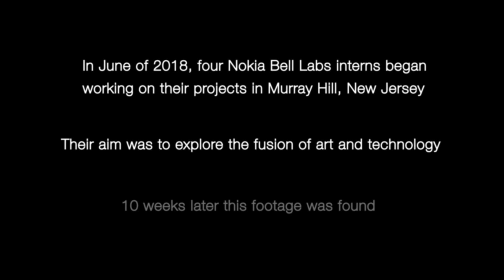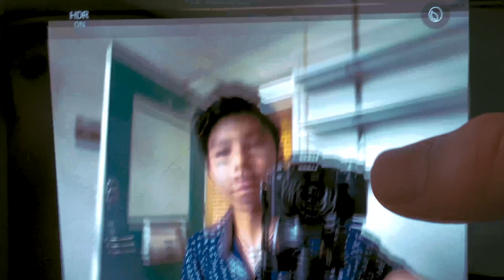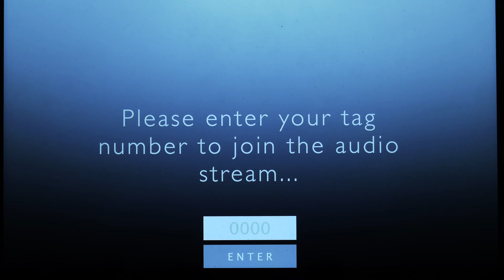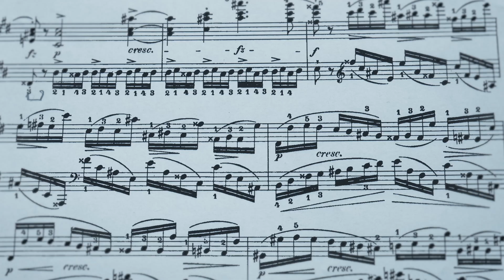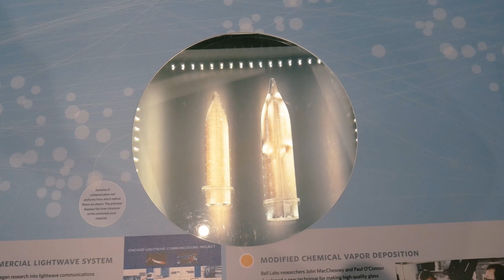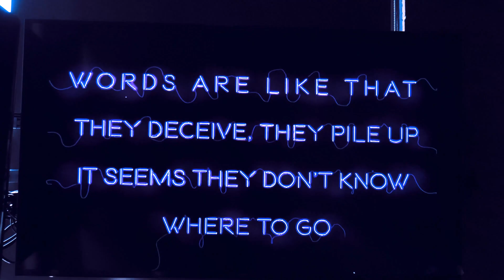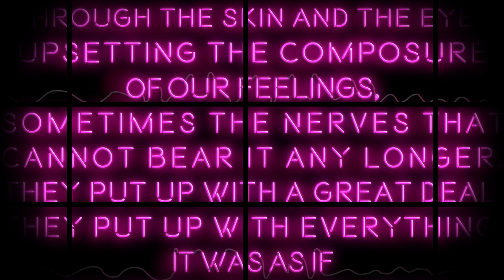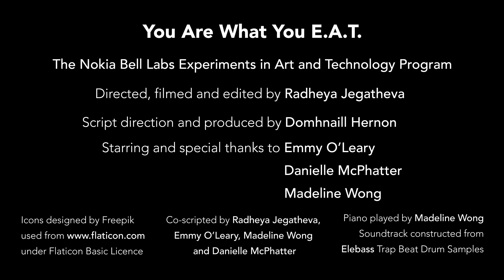You Are What You E.A.T.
Have you ever wondered what would happen when you combine art, technology and college students? Find out as you follow the 10 week journey of our summer interns as they develop their own experiments in art and technology with the help of our Nokia Bell Labs researchers, of course!